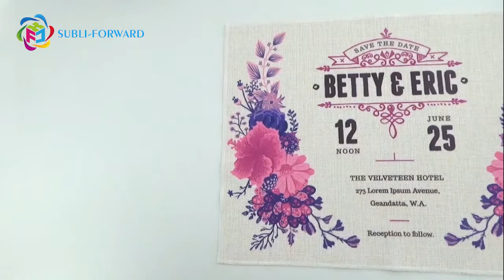Sublimation Linen Placemat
Sublimation Linen Place mat-Double layers,make meal time fun for kids. Our linen style place mats are a perfect addition to dinner time.Durable enough to be used everyday,Used for dining purpose.It is easily washable.Protect the dinner table from water marks, food stains or heat damage. They also serve as decoration. Size: 20*28CM/30*40CM.